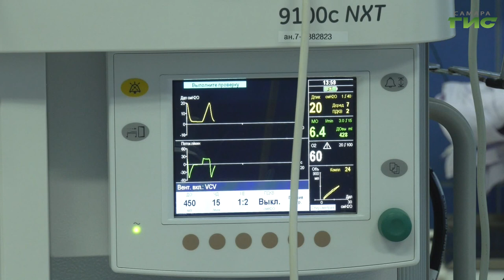"Терпеть нельзя избавиться" / "Звоните доктору" от 22.12.2022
Выпячивание в голове и разрыв в спине. Кинжальный удар и ожог кипятком. Какие симптомы опасных заболеваний нельзя пропускать ни под каким предлогом? О грозных заболеваниях поговорим в программе "Звоните доктору". В студии — главный нейрохирург минздрава Самарской области Геннадий Алексеев.